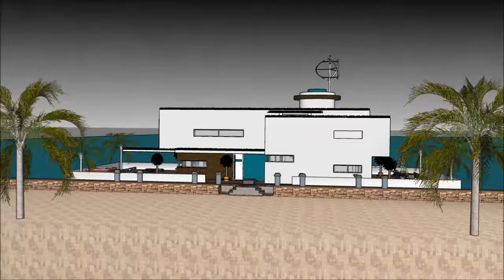Houseboat luxury in Chicago Detroit Cleveland for unique living on an aquatic barge platform by the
The Houseboat luxury in Chicago Detroit Cleveland for unique living on an aquatic barge platform by the  is made to sustain quality of life:

The Houseboat luxury in Chicago Detroit Cleveland for unique living on an aquatic barge platform by the  includes an Extravagant Barge Design ready for the extravagant user to rent the barge Houseboat

The Houseboat luxury in Chicago Detroit Cleveland for unique living on an aquatic barge platform by the  has three level plans with basement underneath it, which consist all the facilities needed for the renter. The Houseboat Barge has a unique modern contemporary design with unique architectural features. It has its own lounge area with gorgeous view of the bay.